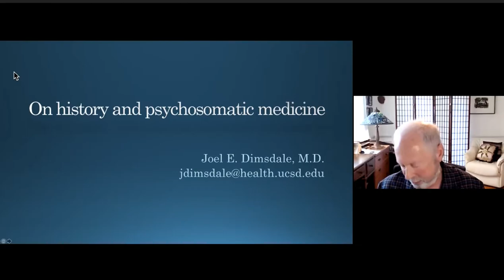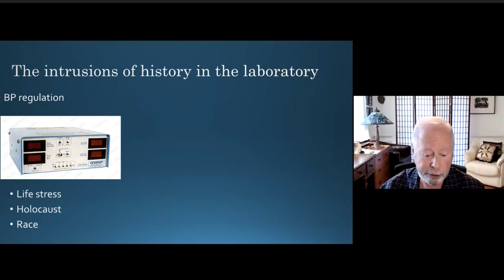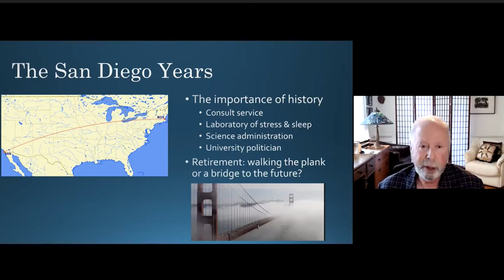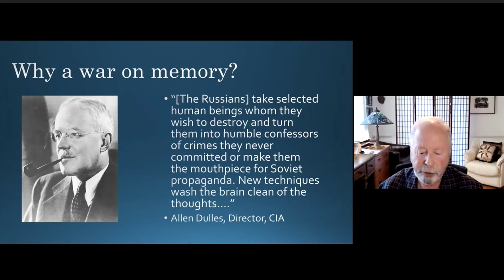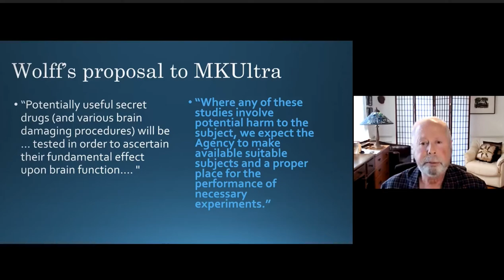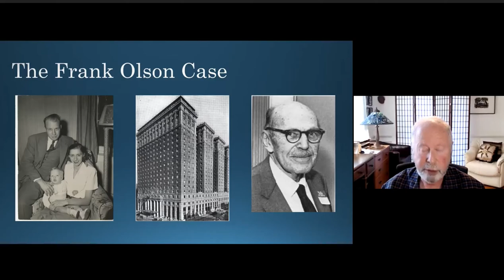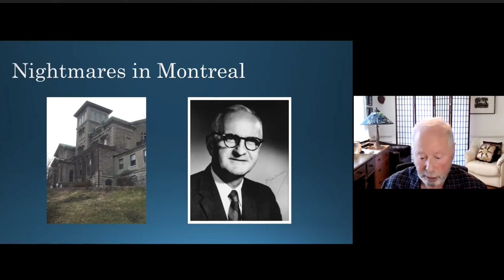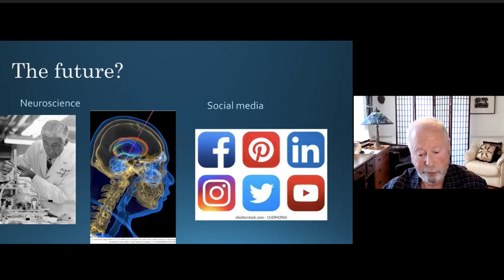The history of psychosomatic medicine and brainwashing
In November, 2021, the Academy of Consultation Liaison Psychiatry held a symposium honoring former Hackett award recipients. In this excerpt, Dimsdale muses about how brainwashing got entwined with the history of psychosomatic medicine.